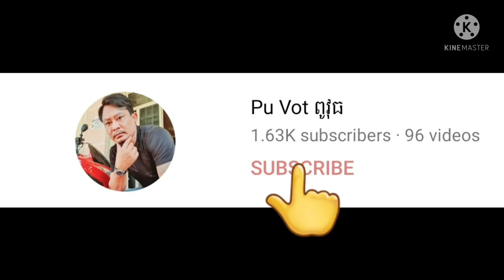ប្រលងធ្លាក់10ពាក្យ By Pou Vot